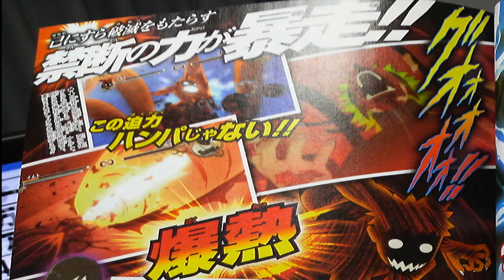Naruto Shippuden Ultimate Ninja Storm 2 New Scans Lars and 4TK Naruto Vs Orochimaru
A two brand new EPIC and i Mean EPIC!! Scans from Naruto Shippuden Ultimate Ninja Storm 2. First we have the Lars Scan and then we have the almighty 4TK Naruto Vs Orochimaru!! Boss battle Scan and it looks just like the Anime fight! Damn this game will be freakin awesome i must have it lol.